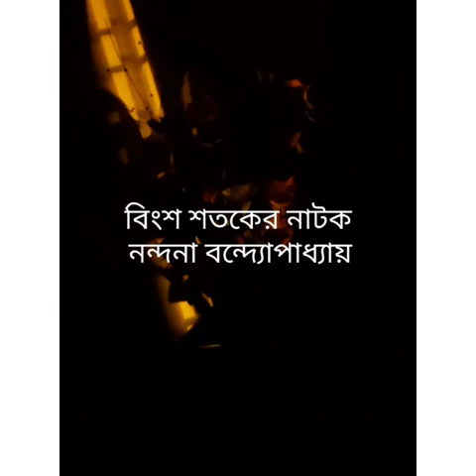6th semester, Programme, 18/06/2020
বিংশ শতকের নাটক, নন্দনা বন্দ্যোপাধ্যায়